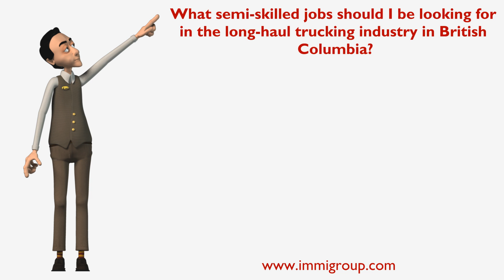What semi skilled jobs should I be looking for in the long haul trucking industry in B.C.?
What semi-skilled jobs should I be looking for in the long-haul trucking industry in British Columbia?

If you are a Long Haul Truck Driver, finding a job in British Columbia may make you eligible to apply for Canadian permanent residence as a provincial nominee under the Entry Level and Semi-Skilled Worker category of the Strategic Occupations program of the British Columbia Provincial Nominee Program.
This program is subject to sudden changes. This video was current as of October 10th, 2013.
For free expert advice go to immigroup.com.